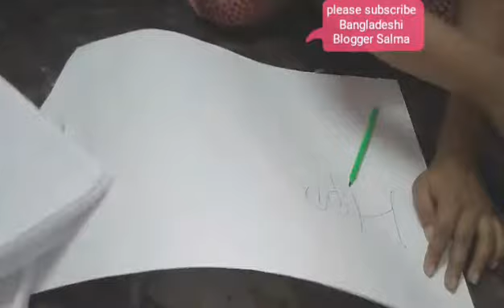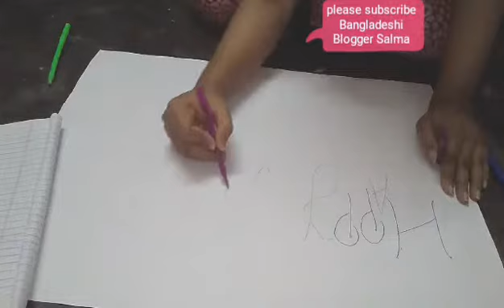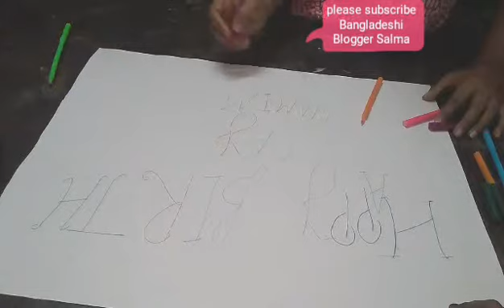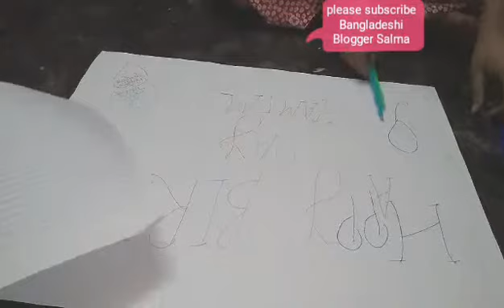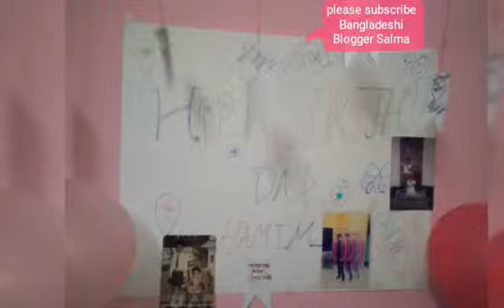আমি কিভাবে এত সুন্দর করে জন্মদিনের জন্য দেওয়ালের পোস্টার তৈরী করলাম। How to decoration birthdaywall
Hlw eyeryone!This is very nice video for u.